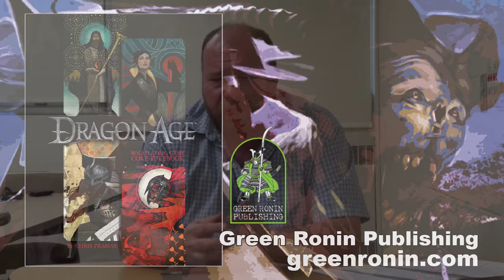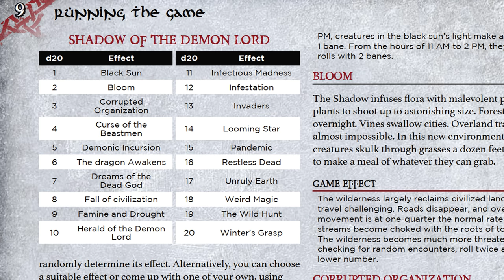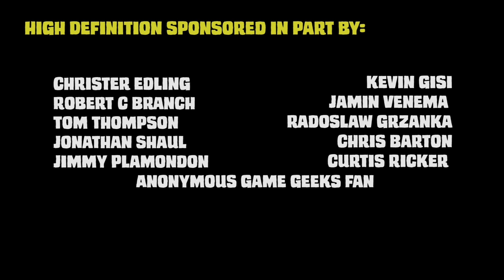Game Geeks #261 Shadow of the Demon Lord by Robert J. Schwalb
This episode Kurt reviews Shadow of the Demon Lord
by Robert J. Schwalb